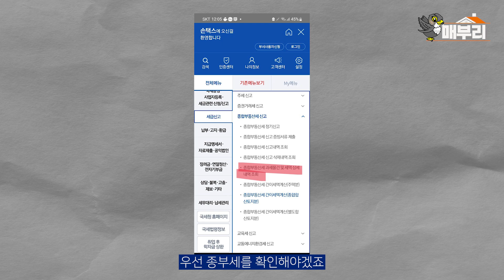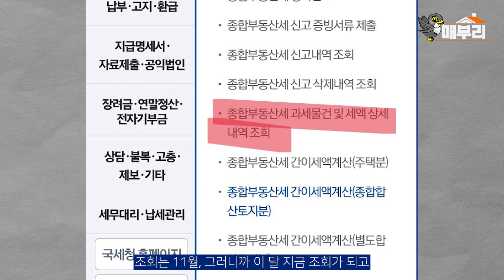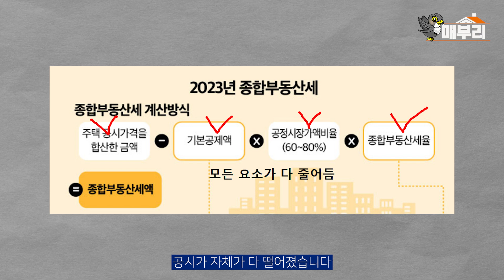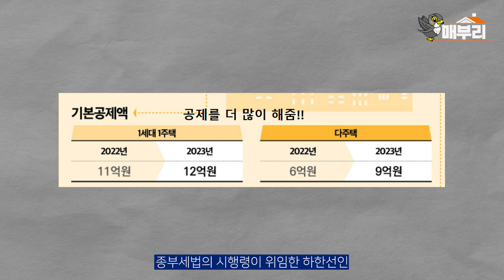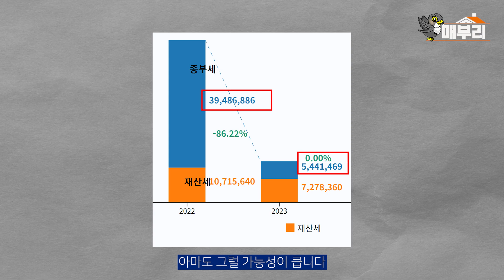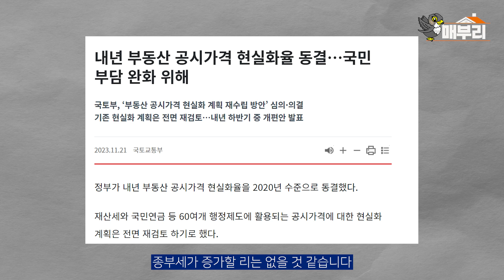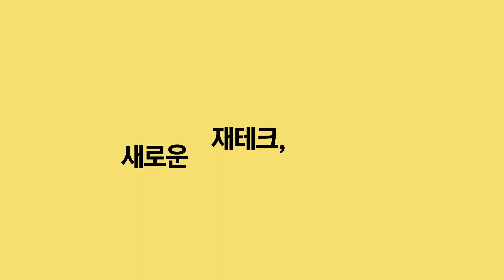내 눈을 의심했다, 2023년 종부세 엄청 줄어든 이유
00:00 내눈을 의심했다
00:40 종부세 10분의1로 줄었다 실화냐
01:22 종부세는 어떻게 계산되나
02:37 종부세가 줄어든 이유
05:05 내년도 종부세 전망
06:05 시장에 미치는 영향